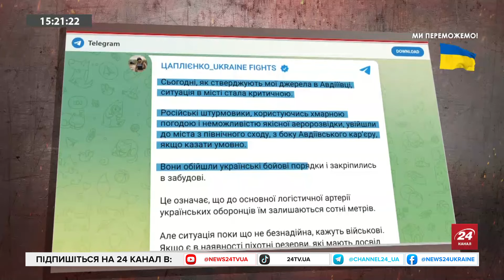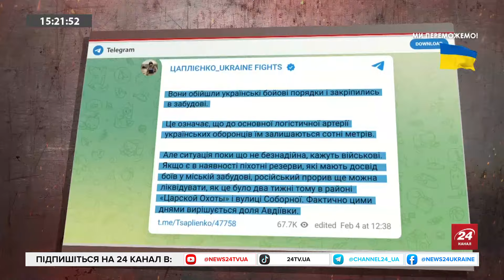🤬Терміново! Пекло на Авдіївці / Російські війська ПРОРИВАЮТЬСЯ / Все ВИРІШЕНО?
Російські пропагандисти стверджують, що окупанти мають певні просування у бік Авдіївки. Водночас ЗСУ утримують місто, адже це дуже важливо.